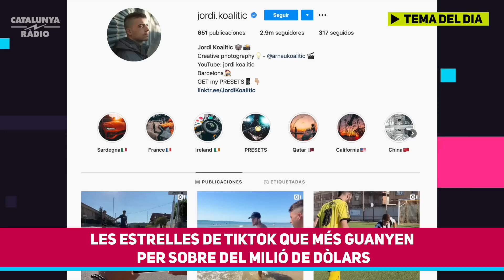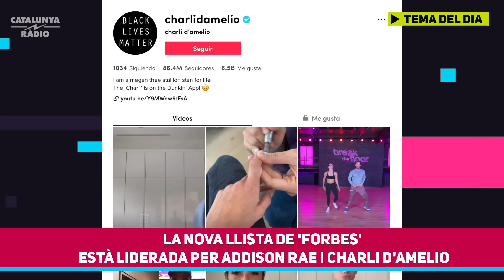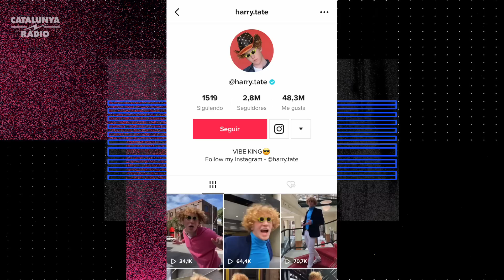#202 ADOLESCENTS ICAT | JULIANA CANET VS MARIA POMBO EMBARASSADA I PURPURINA EN CATALÀ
Bon dimarts! Avui la Juliana segueix fent molt mala cara, però li perdonem perquè ens parla de l'estiu de les nostres ja amigues del programa: la Maria Pombo, la Paula Gonu i la Jedet. A més, també us presentem a la Gemma, coneguda per ser la reina de Tik Tok, que ens duu una versió de purpurina traduïda i ens parla de tendències tiktokers. Per últim, en Joan ens parla de mosquits arribats de lluny i juntament amb en Long critiquem la globalització. Ja n'hi ha prou!